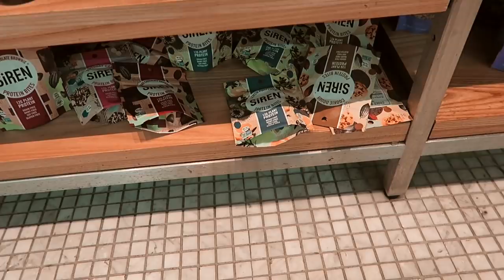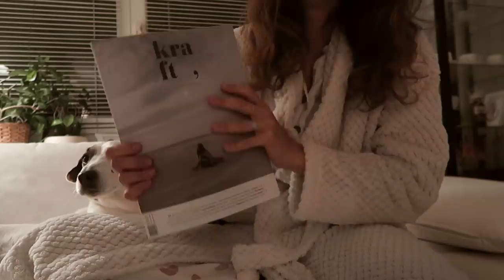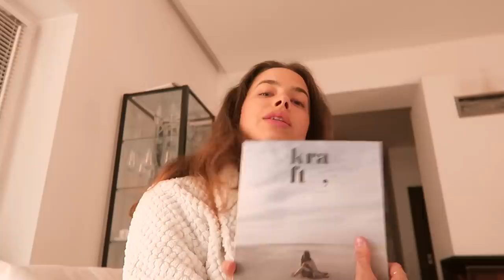VLOGMAS 13: wracam do domu na święta & przywitanie z Kropkiem